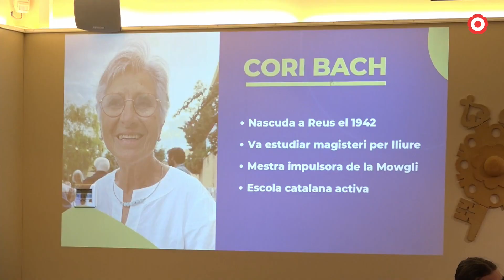'Reus, ciutat de pedagogues' tanca el cicle amb Cori Bach i Teresa Vallvedú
La darrera conferència del cicle ha parlat de la trajectòria de dues de les figures més rellevants de la renovació pedagògica a la ciutat.